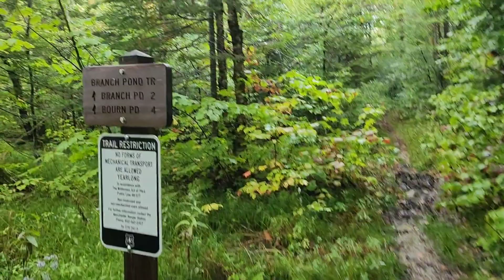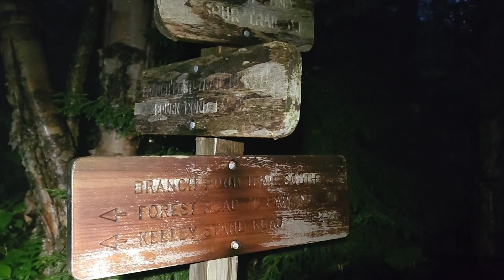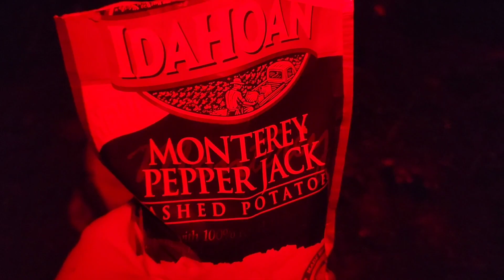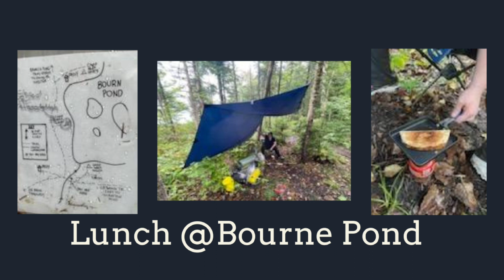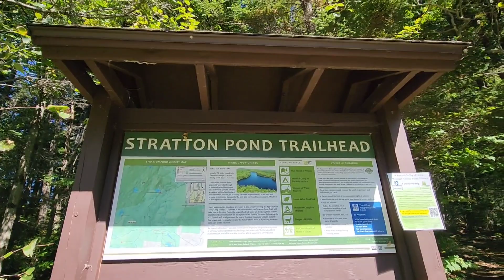Backpacking Vermont: Stratton Mountain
We have made it to Vermont!  In this video we will backpack a 15 mile loop that includes ponds, mud, beaver dam, rain, mud, bushwhacking, tears, and ...  car trouble?

Link to all trails map for the loop